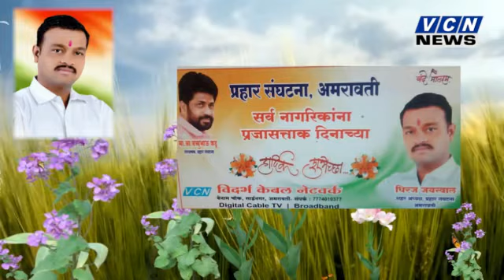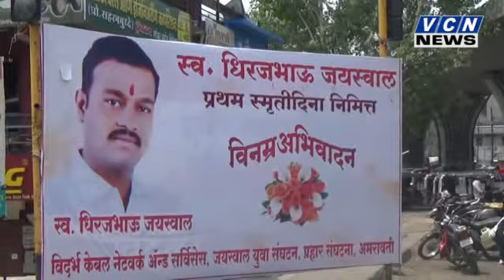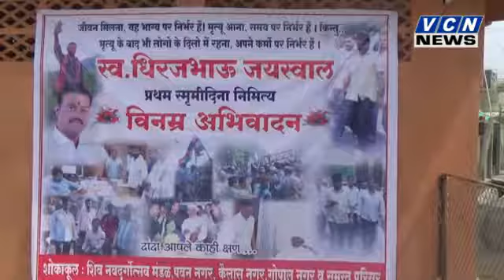LATE. DHIRAJJI JAISWAL - " TRIBUTE PROGRAM "